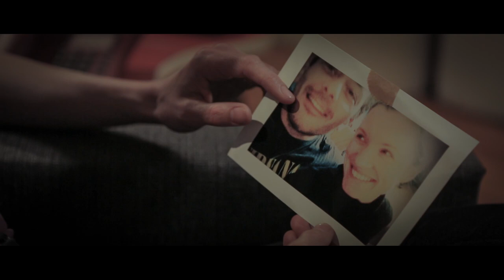Sie kamen Australien - Die Basis unseres Systems (Official Video)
Du wachst auf, dein Leben ist am Arsch und trotzdem brennt da noch ein Licht. Du begibst Dich auf die Reise. Du machst Dich auf die Suche. Und am Ende wird hoffentlich alles gut. Und wenn es noch nicht gut ist, ist es wohl noch nicht das Ende?

“Sie kamen Australien” - Die Rückkehr der Neuen Deutschen Welle. Ein musikalisches Trio mit soviel Tiefgang, dass die drei Jungs manchmal auf Grund laufen. Verschroben, unberechenbar und kompromisslos. Deutsche Texte und Musik für die Tanzflächen dieses Landes. Rumms.

Credits
Darsteller: Jennifer Böhm, Marko Gebbert
Buch / Regie: Stefan Lehmann
Kamera: Stefan Lehmann
Assistenz: Stefan Hanisch, Henning Krämer
Licht / Bühne: Christian Howe
Helfer: Dominik Bednarz, Jochen Gäde, Marius Gugg
LED Lichtanlage: Daniel Benedikt Zemitzsch
Set: Johann Schwarz (Die Villa, Kiel)
Bühnenausstattung: Contzept Veranstaltungstechnik
Schnitt / Farbkorrektur: Stefan Lehmann
Produktion: Line Up Media
Set Fotografie: Lars Wehrmann, Christian Howe
Musikproduzent: Gudze Hinz
Track recorded at: Pool Group, Emsdetten. Orga: Tim Humpe